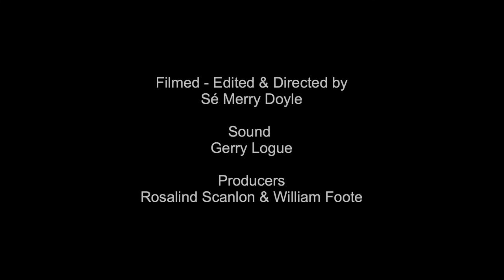Andy Irvine - Film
ICC Digital is so proud to bring you the premiere of this short film, featuring Ireland’s greatest folk singer- songwriter Andy Irvine, in conversation with film director Sé Merry Doyle.

In this delightful interview, recorded live at the ICC, Andy talks to Sé about his life and his music and his love for Woody Guthrie.

A member of Ireland first ever supergroup “Planxty”, (which featured the stellar line up of Dónal Lunny on bouzouki, Andy Irvine on mandolin, Liam Óg O’Flynn on uilleann pipes and Christy Moore on guitar), Andy shares memories of those early days with the band.

The film also features stunning clips of Andy doing his sound check, before he goes on stage to perform his first major concert in the UK, after 18 long months of lockdown. The film concludes with a stunning performance by Andy, singing his magnificent song “Houdini”. Enjoy!!